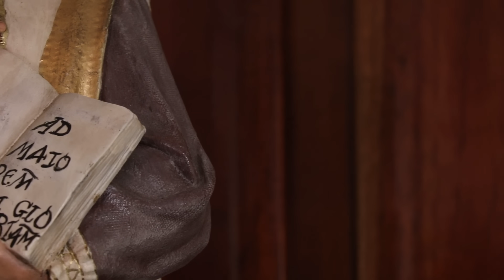Oración para la Noche 🌜💤 8 Abril 2024, “hágase en mí según tu palabra” 📌 Tele VID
Te invitamos a cada noche reflexionar junto al Padre Gabriel Jaime Pérez S.J. sobre nuestro día y depositar en Dios todo lo que nos ha sucedido, dar gracias e irnos a dormir con la bendición.